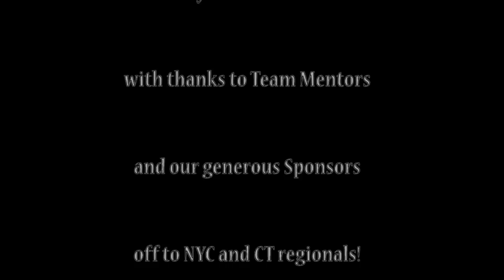FRC 2012 Team 195 Robot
FIRST robotics competition robot made by Team 195 Cyberknights from Southington,CT. Built by Southington High students.
The team is attending the New York City Regional March 16-18 and Connecticut Regional March 29-31.
Thanks for all the help from the team mentors and generous sponsors that support our team!